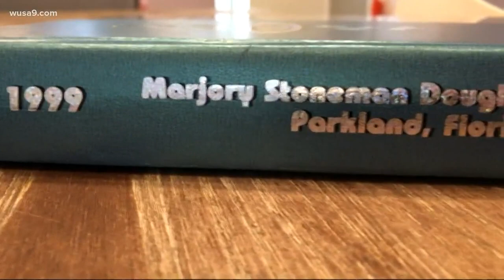House passes historic gun safety bills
It's what many are calling a historic week on Capitol Hill—as the House passed two gun safety bills.